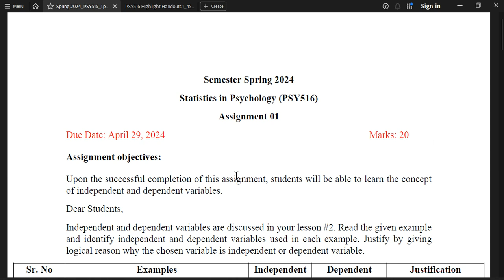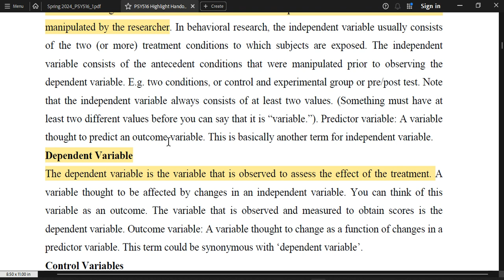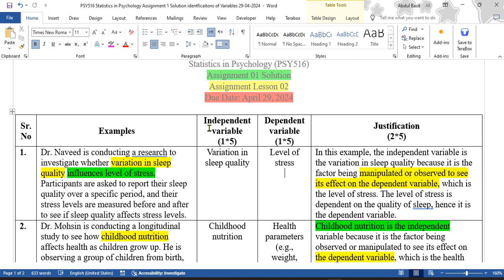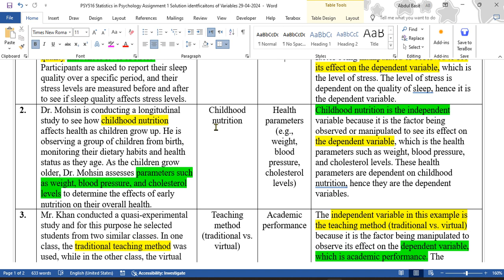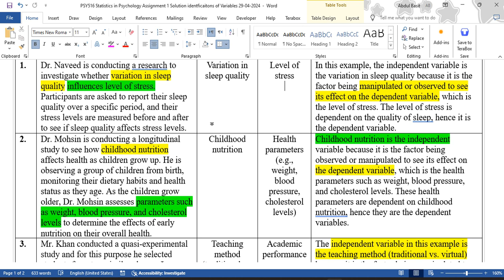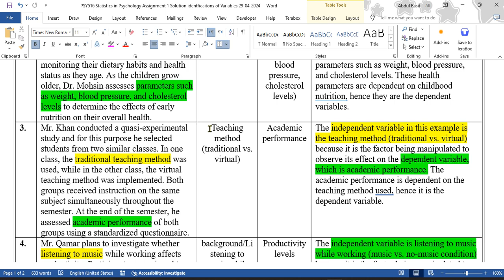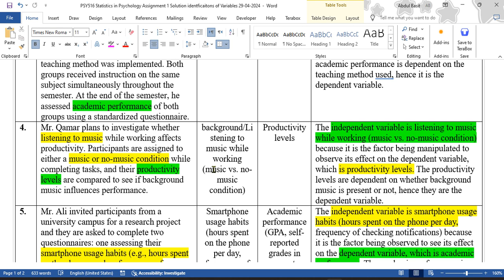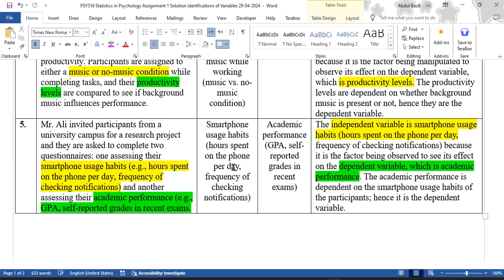PSY516 Statistics in Psychology Assignment 1 Solution Variables 29/04/2024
Welcome to the "Psychologists Community," your one-stop destination for insightful discussions, practical advice, and a deeper understanding of the fascinating world of psychology.
🧠 About Us:
At Psychologists Community, we are passionate about the human mind and behavior. Our channel is dedicated to bringing together psychology enthusiasts, students, professionals, and anyone curious about the inner workings of the human psyche.
Let's build a supportive and enriching community! 🤝💬